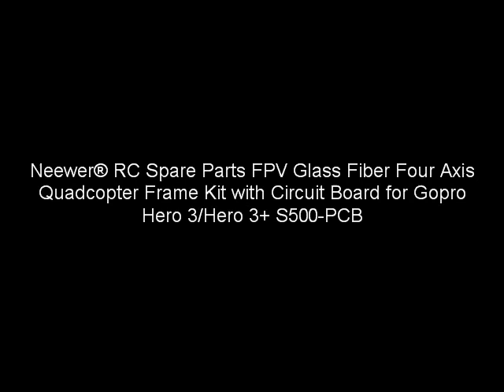Neewer RC Spare Parts FPV Glass Fiber Four Axis Quadcopter Frame Kit with Circuit Board for Gopro He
This quadcopter frame kit is perfectly compatible with Gopro Hero 3/Hero 3+ gimbal.
It includes almost all the accessories you need.
It can make the aircraft fly more steadily.
Made from glass fiber which is durable and light.
Lightweight design ensures that it will hardly affect video shooting.